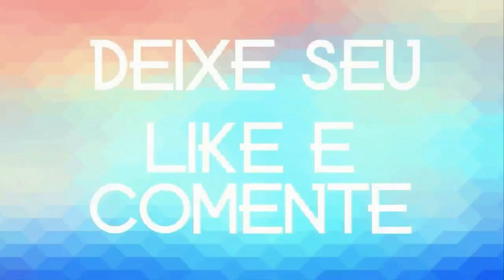BANDA AG4 CD 2020 A MAIS FORRONEJA DO BRASIL